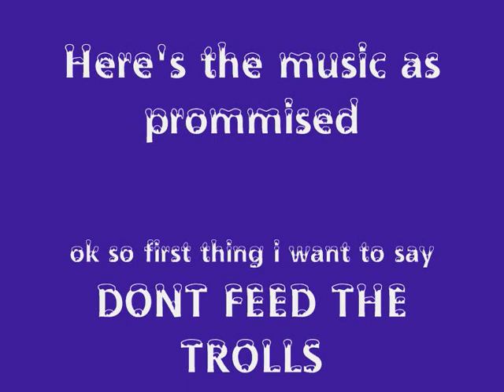Minecraft series part 2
Minecraft series part 2 and just messing around really